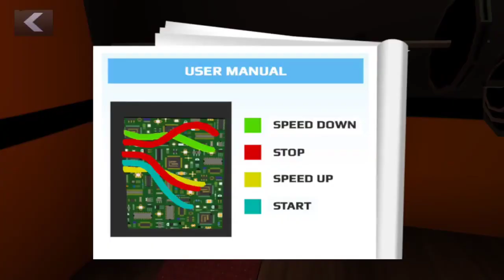Big Team New Character in Scary Teacher 3D Trolling All Characters and Miss T Game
troll Miss T so funny everyday in Scary Teacher 3D (android, ios) Gameplay Walkthrough #211

1. Open world style interactive house
2. 15 Different Rooms and Mysteries to solve
3. Horror themes but suitable for kids of all age
4. Easy Controls

Let’s see how long can you beat this “Scary Teacher” .
 Enjoy the highly anticipated Game